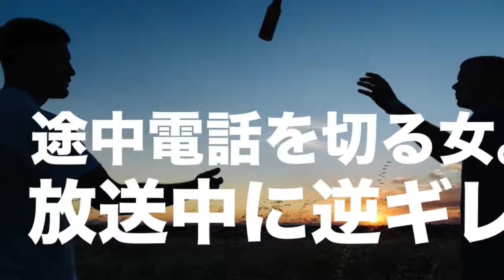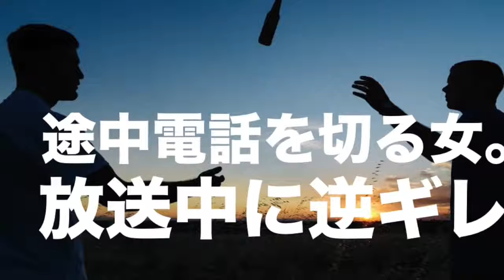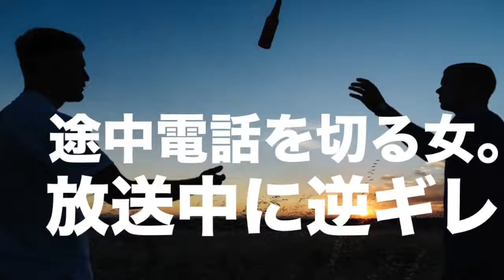Popular Videos - Son & テレフォン人生相談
テレフォン人生相談 2014/06/16 怒る老人。 パーソナリティ：加藤諦三（かとうたいぞう） アドバイザー：心についてのエッセイスト「マドモア..